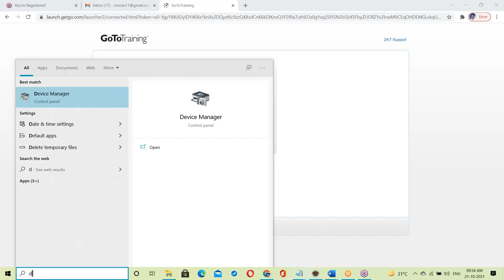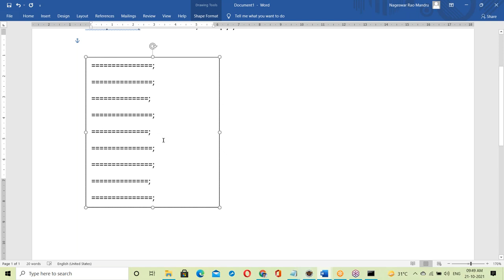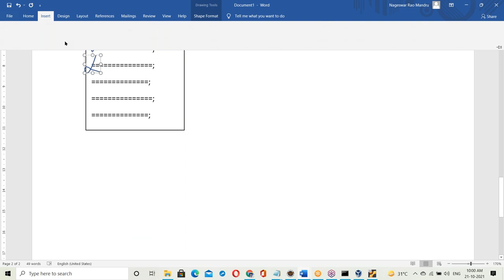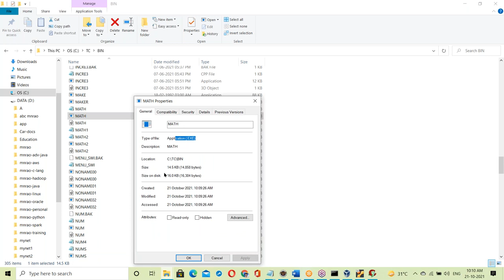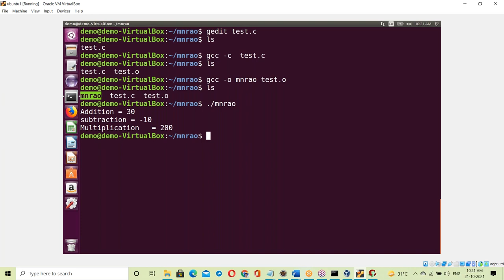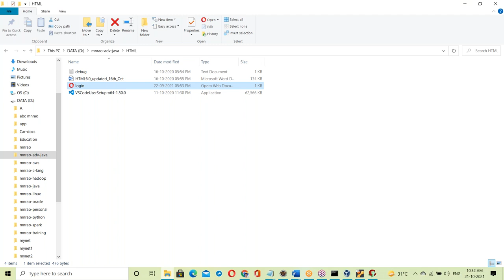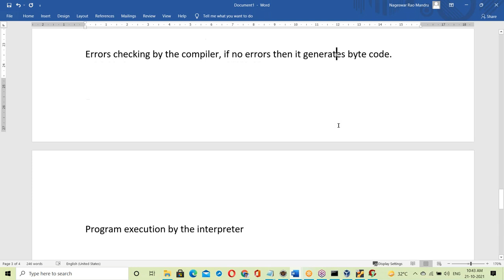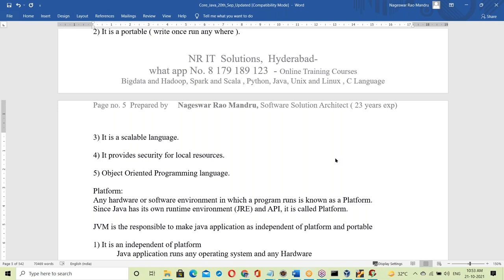CORE JAVA tutorials || Demo - 4 || by Mr. Nageswar Rao On 21-10-2021 @9:30AM IST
java
Core Java By Nagoor babu
Core Java
Durgasoft Java
learn java
understanding java
java lessons
java lectures
java tutorial
java tutorial by durga sir